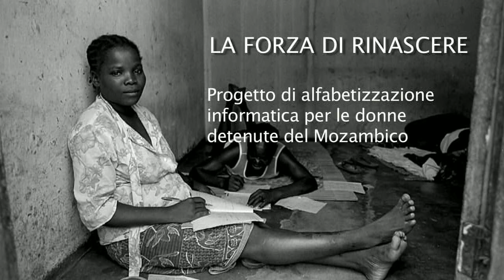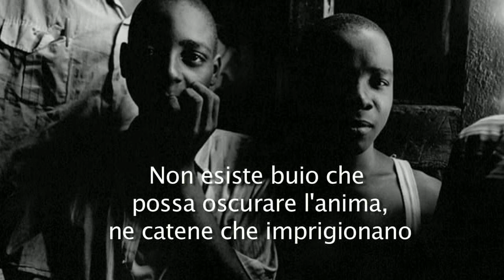La forza di rinascere: l'istruzione per uscire dal buio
"L'obiettivo del progetto è ridare speranza, cioè ridare un futuro a persone che invece sono giudicate ormai condannate per sempre. Perché abbiamo scoperto che la più grande sofferenza di chi è in carcere non è tanto la privazione di libertà, ma la privazione di futuro; l'idea che la vita è finita, che non ci sono opportunità di un cambiamento che non si può trovare un'alternativa. Questa è la sofferenza più grande"